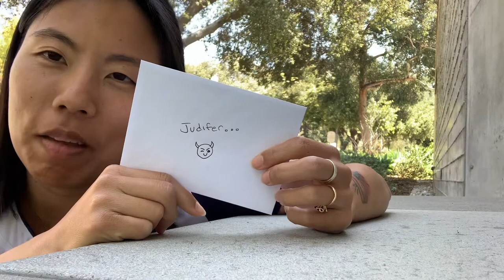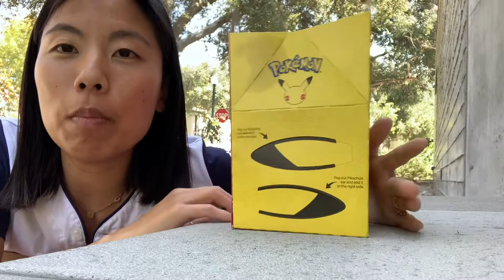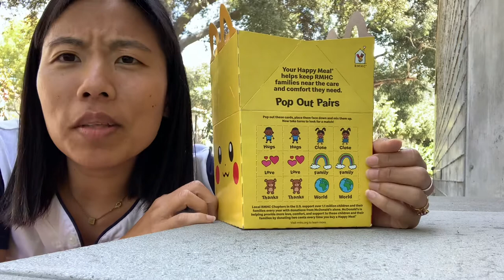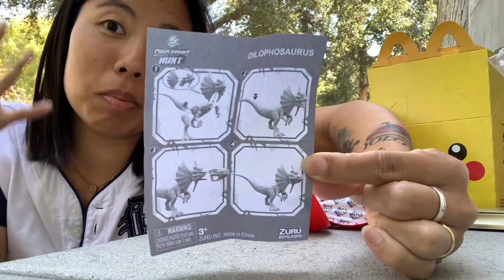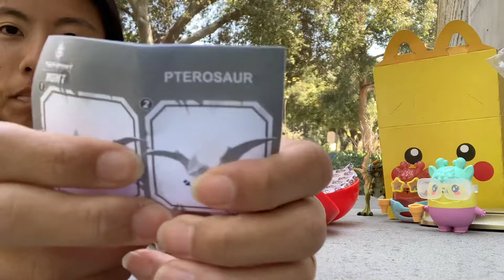Happy Mail from @minitoyadventures - Zuru 5 Surprise Dino Hunt Strike, I Dig Monsters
Happy Mail from @minitoyadventures

Zuru 5 Surprise Dino Hunt Strike Brontosaurus, Pterosaur, Dilophsaurus

I Dig Monsters Jaxxi

detailed photos on my instagram @judydotdotdot